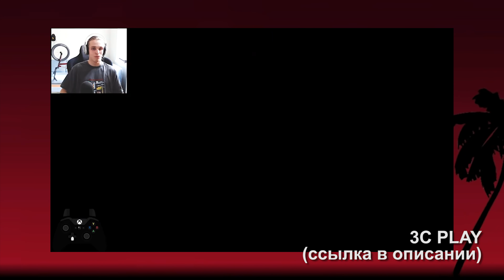Самокатер VS БМХ - трюки на BMX спустя неделю!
Я НЕ БРОСАЮ САМОКАТ!!! Самокатер на БМХ трюки на BMX спустя неделю ) Самокат vs bmx ?
Влог: после того как я купил BMX (subrosa malum) прошло около недели, учусь делать бмх трюки . Велосипед экстрим Vlog о том как я осваиваю новый спорт.  я конечно не Костя Андреев, но комплит вроде хороший, не дешево конечно, не бу :).  Видос- своеобразное BMX VS Трюковой самокат [GoPro POV] . Только не пишите ВОВА НЕ СТАНЬ как Дима Гордей )) один день 3С. Короче из нового- лучше стал делать менуал, катать на квотерах, тайр грэб, x-ride, еще что-то по мелочам.

 Кто-то вообще читает описание?

Я снимаю на:
Sony FDR 3000
GoPro hero 5 black с внешним микрофоном.
POV кадры снимаются WG Gimble

Скутерчек парк:
Доска Ethic Artefact v2
Руль Ethic Dryade
Вилка Ethic Legion
Колеса Ethic Incube 110 mm
Компрессия Ethic ICS
Хомут Fasen
Остальное... Ну вы сами знаете

Скутерчек стрит:

Доска Aztek Fountain
Руль Aztek
Вилка Tilt Nimbus
Колеса TechTeam
Компрессия Tilt SCS
Грипсы Odi

Байкчек BMX: Комплит Subrosa Malum из Hellride